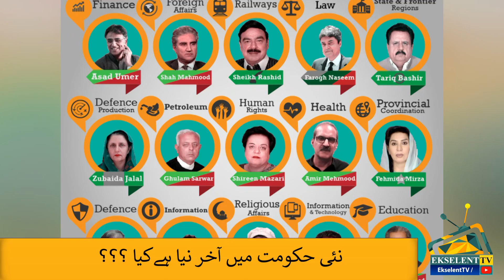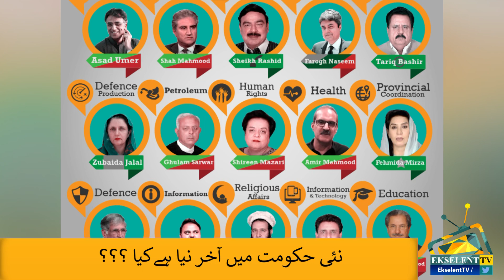Headline & News Bulletin | 14 Jan 2019 | Ekselent TV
Headline & News Bulletin | 12 Jan 2019 | Ekselent TV